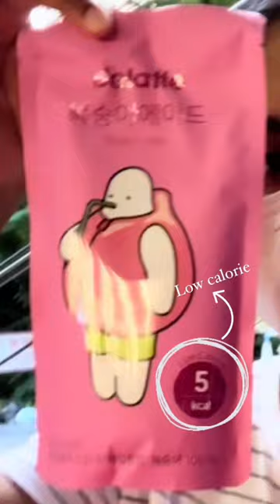Trying Korean convenience store drinks🥤